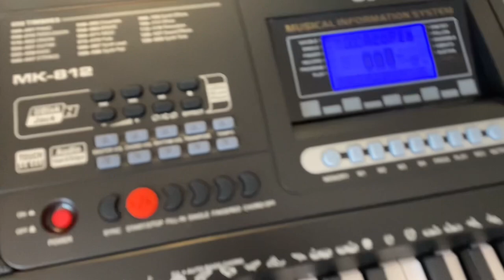Unboxing Electronic Keyboard 61-keys MK-812